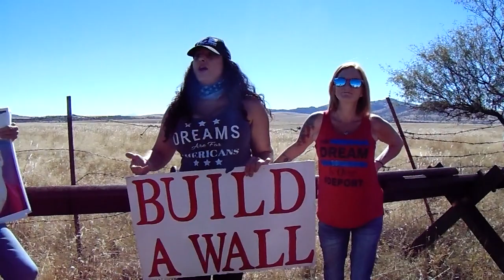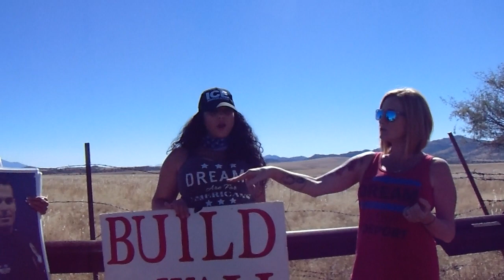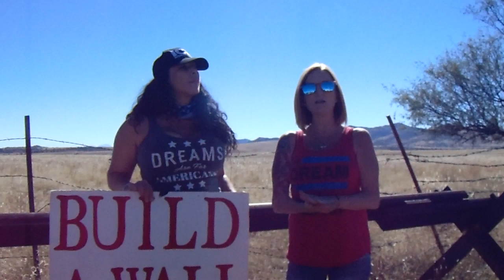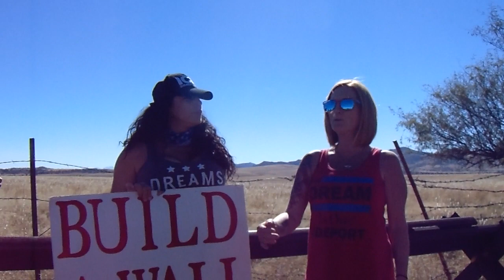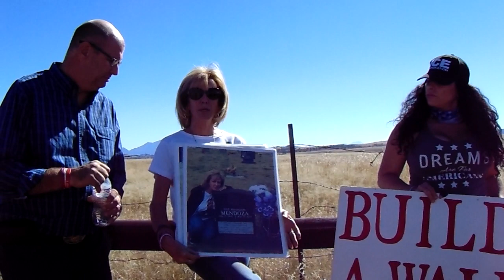Patriot Movement Arizona members speaking at the border.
Jennifer Harrison and Lesa Antone of Patriot Movement Arizona, joined Angel Families at the Arizona border on Saturday, to talk about the consequences of a unsecured border.